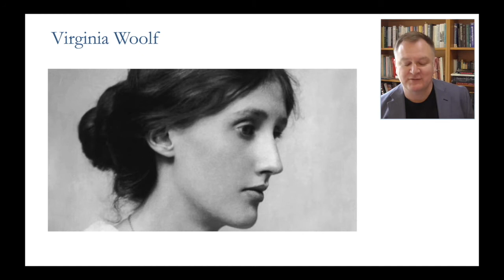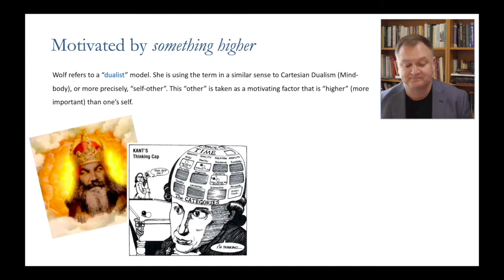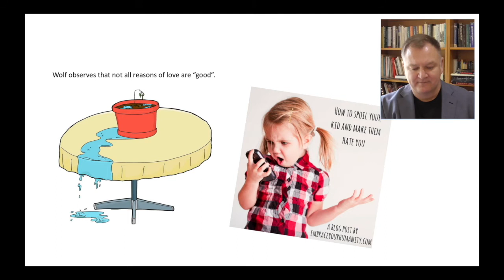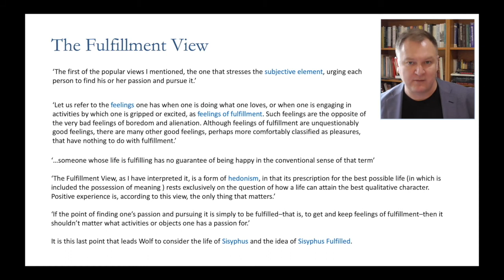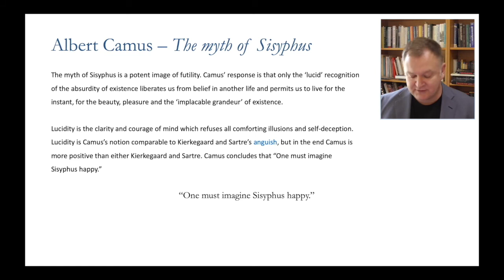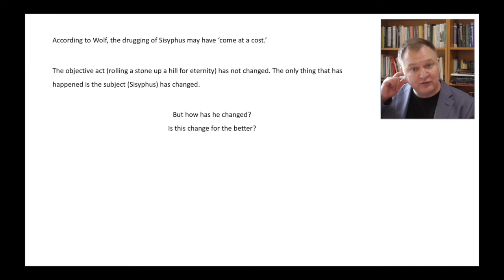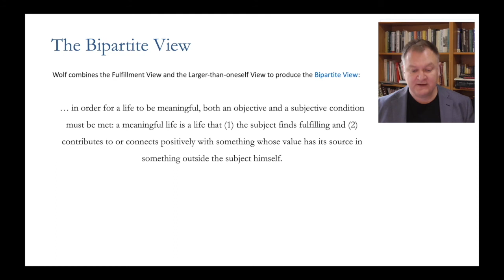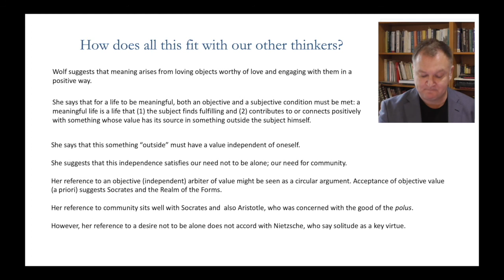Wolf and the good life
This video provides a summary of Susan Wolf's Lecture 1 'Meaning in Life' for the 2019-23 VCE Philosophy course.